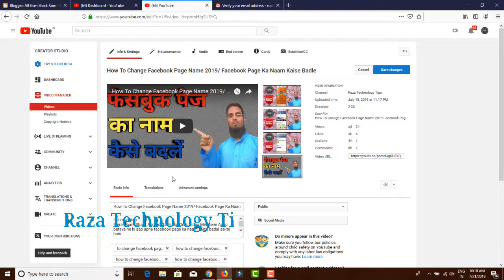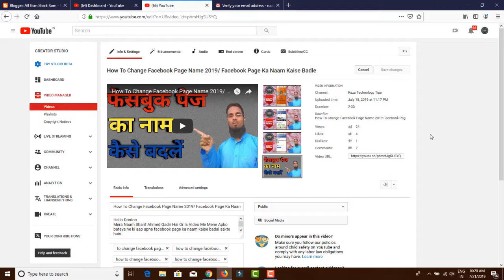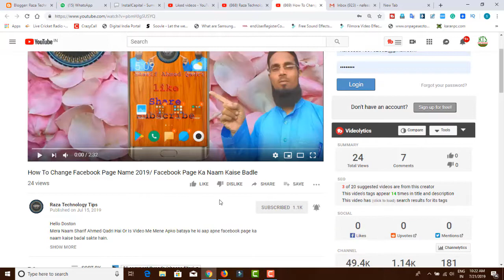Youtube Video Me Like Or Dislike Kese Chupaye|How To Hide Like & Dislike On Your Youtube Video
Hello Doston
Mera Naam Sharif Ahmed Qadri Hai Or Is Video Me Mene Apko bataya he ki aap apne youtube video me like or dislike count kese hide kar sakte hein.

Content Cover 👇👇👇

hide dislike on your youtube video
hide dislike on your video
how to hide like dislike on youtube
how to hide likes and dislikes on youtube
hide like or dislike,hide dislike
hide like on youtube video
hide like on your video
how to hide dislike
hide youtube like
how to hide like and dislike from youtube videos
how to hide like or dislike on youtube video
how to hide like and dislike on youtube
how to hide like and dislike on youtube videos